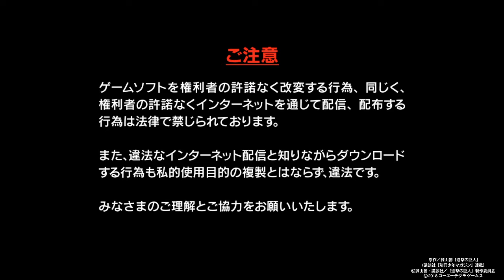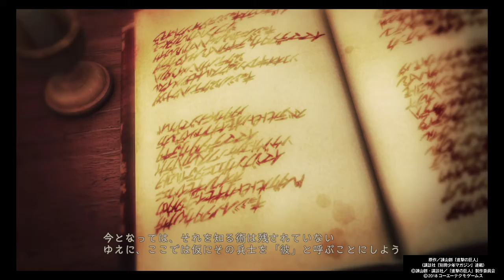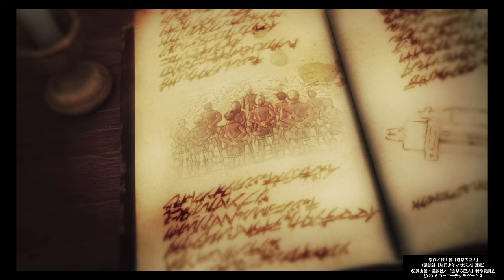進撃の巨人2 01